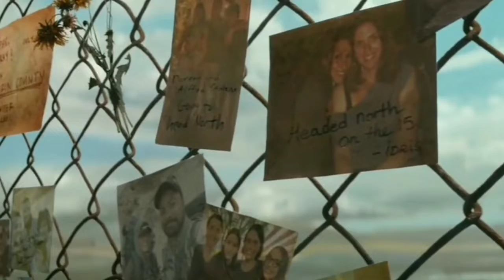Finch Movie Explanation In Hindi | Finch Movie Explain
STORY
A robot that lives on a post-apocalyptic earth which was built to protect the life of his dying creator's beloved dog, it learns about love, friendship, and the meaning of human life.